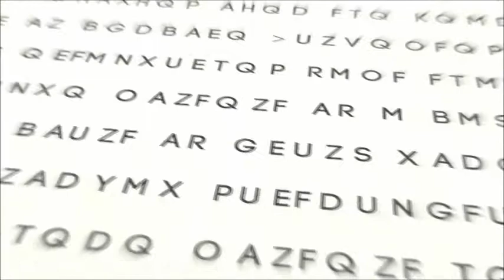The Holy Bible: Genesis 6:10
Genesis 6:10  And Noah begat three sons, Shem, Ham, and Japheth.